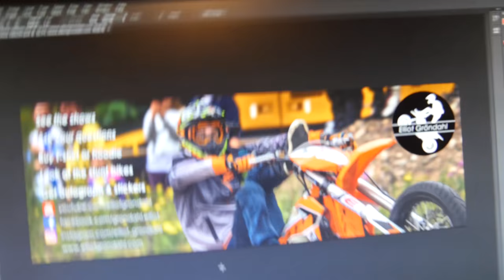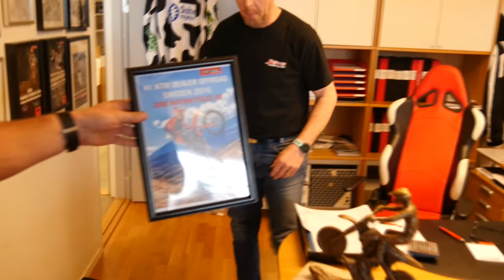PREPARATIONS FOR ELMIA 2017 - Vlog #2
Thanks for the support Bridgestone and Je68!

ES_In The Air (Instrumental Version) - Kalle Engstrom